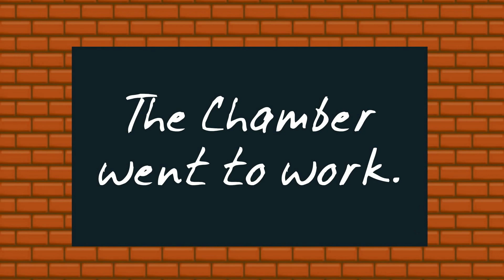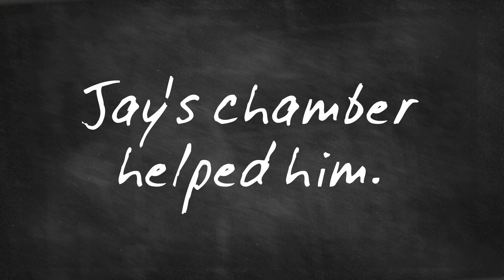Manhattan Chamber: Small Business Support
Let us know if there is a business obstacle you need help with.